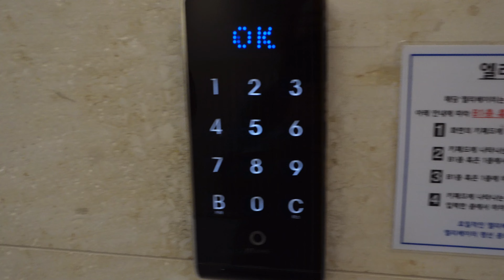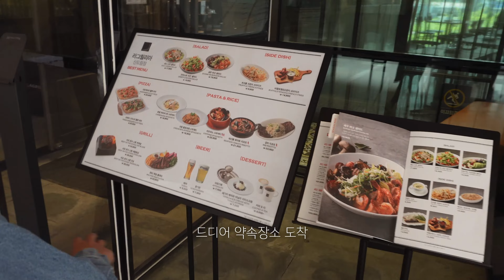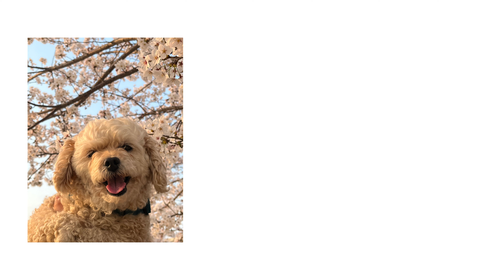우리가 너무 무모한걸까? (독일 워홀 준비 | 만만치 않은 해외준비 과정)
📌자막 설정을 꼭 켜주세요💕
안녕하세요 박눌찡입니다!
점점 갈날이 다가오니..현실적으로 심적으로 많이 힘든 요즘을 보내고있습니다🥲
그래도 정말 좋은 분들을 만나서 계속해서 마음을 다시 잡고 있는 요즘입니다!
항상 응원 정말 감사합니다 !!